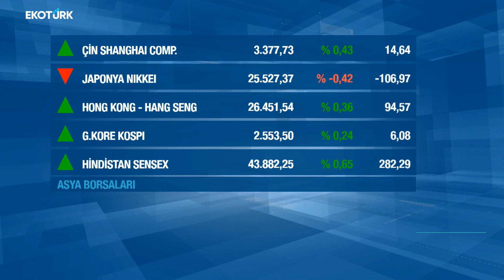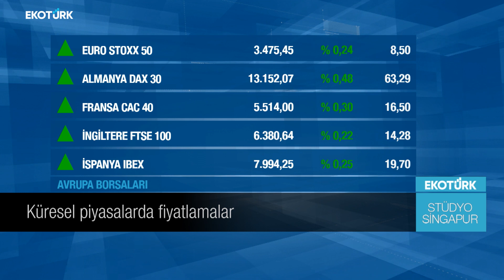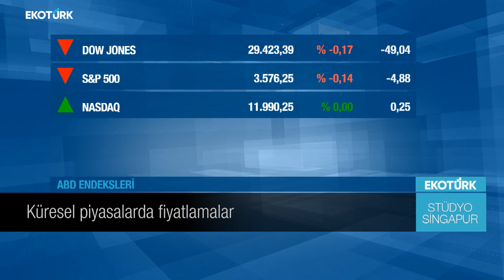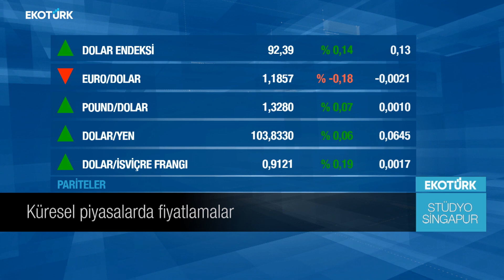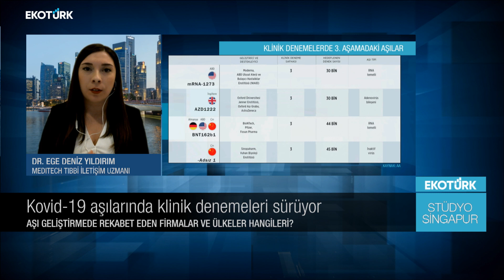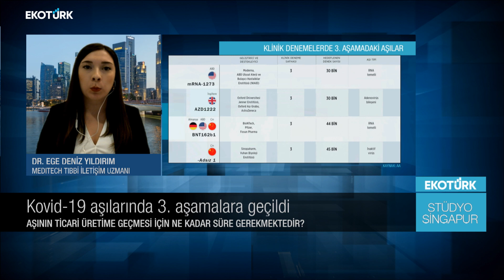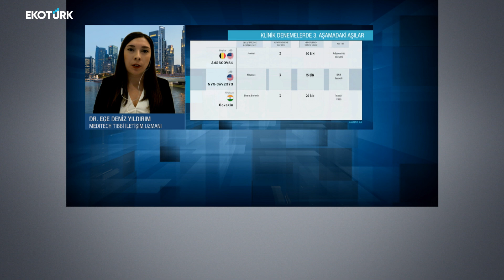Küresel piyasalarda fiyatlamalar | Dr. Ege Deniz Yıldırım| Sertaç Yeltekin| Stüdyo Singapur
Zingforce Ventures Fonu Yöneticisi Sertaç Yeltekin'in bu haftaki konuğu Meditech Fonu Yöneticisi Sertaç Yeltekin oldu.